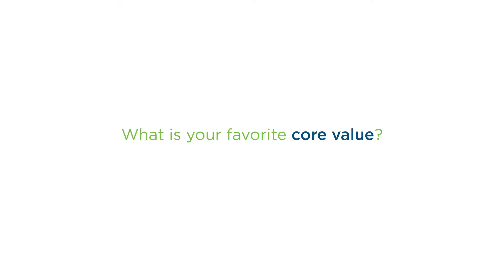Bridget Smith Memory Monday - 20 Year Anniversary